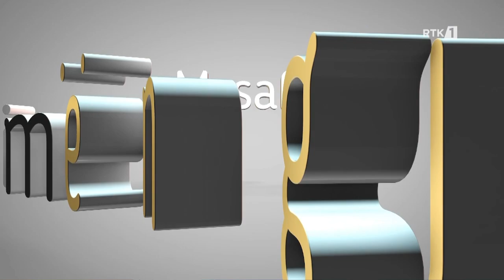Mysafiri i Mëngjesit - Nuri Bexheti - historian 12.06.2023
Follow RTK:

Mysafiri i Mëngjesit - Nuri Bexheti - historian